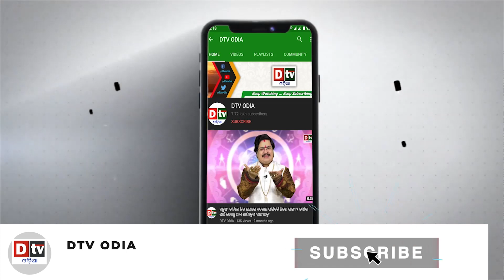ସୁନ୍ଦରୀ ଫେଲ, ଦିନ ମଜୁରିଆ ବାଜି ମାରି ନେଲେ | Odia news live updates.